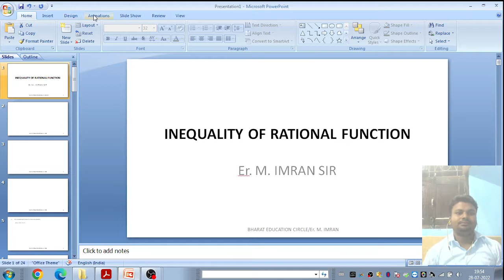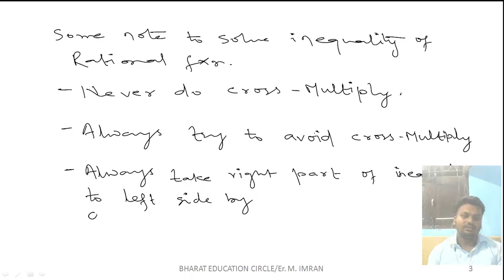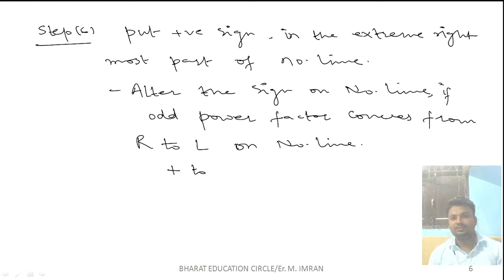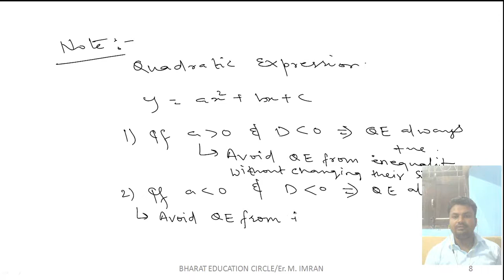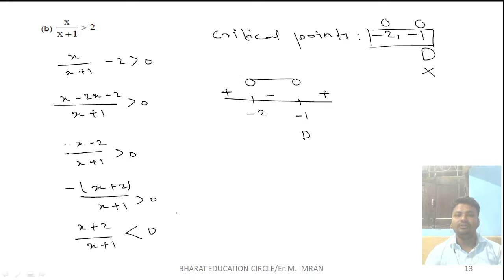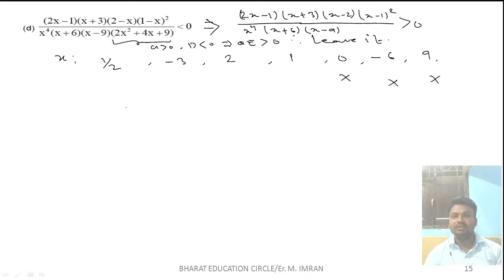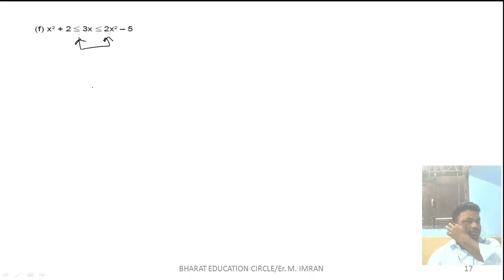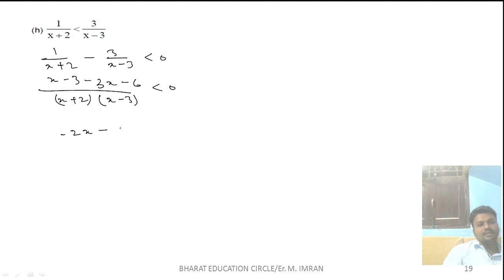Inequality of rational function | IIT-JEE (MAIN + ADV.) | fundamental maths | Er. M. Imran Sir